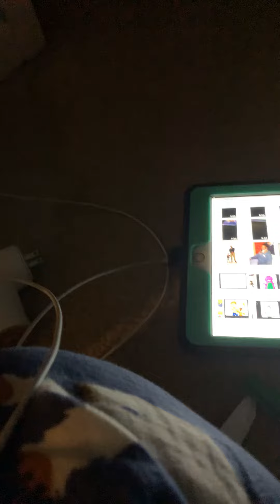Regular Show : The Movie Disney XD